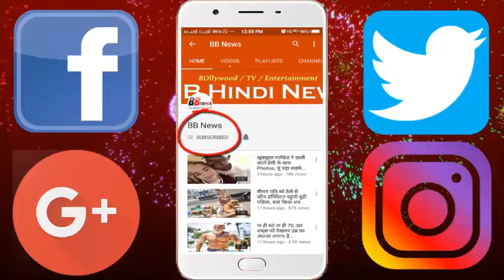अजय के लिए घर से भागा था 17 साल का लड़का, दरवाजे के सामने हुई थी मौत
Fans always want to make special offers for their actors. Ajay Devgan had such a fan, who not only left his house for him. Rather, he was killed outside Ajay Devgan's house. Ajay himself has shared this incident of his life recently.
- Ajay said, "I do not remember years, but I remember this very well how a fan was staying outside my house. The 17-year-old boy had left his house and came out of my house in Mumbai."
According to Ajay Devgan, he tried his best to explain this fan. They kept trying to bring him into his routine life. But everything is useless.
Ajay says, "I also informed the boy's parents about this, one day they came and took him away. I was surprised to see that the boy came back after some days and after that I told the police Informed and arrested, however, one day he returned there again. "
When one morning Ajay woke up, that fan was dead
Ajay further explains that he started sending food to the boy through his watchman. But one morning when he woke up he found that his 17-year-old fan had died.

BB NEWS!!